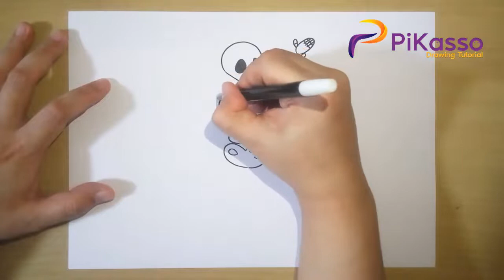a Skeleton Easy Drawing Tutorial